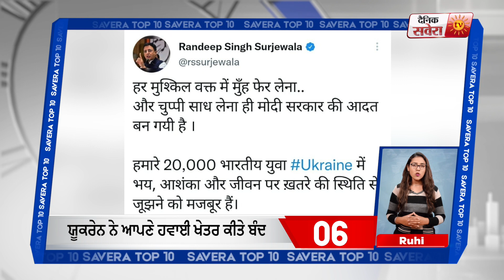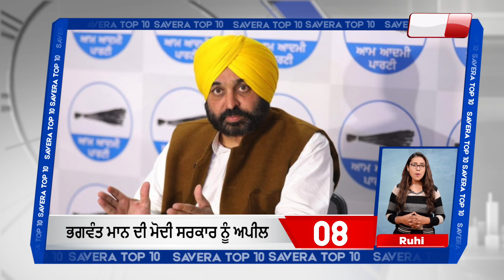TOP10: ਦੇਖੋਂ ਪੰਜਾਬ ਦੀਆ 10 ਸਭ ਤੋਂ ਵੱਡੀਆਂ ਖਬਰਾਂ